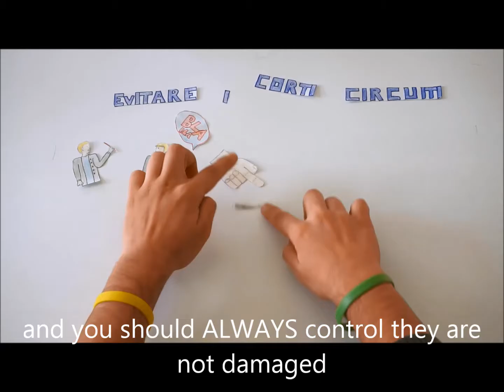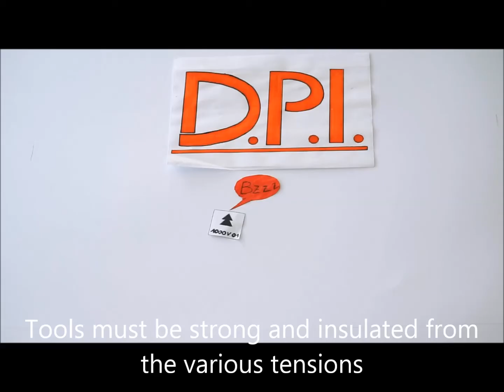Safety at work - electrical sector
Video made by Civiform's students in the context of the Erasmus + KA2 "DROP APP" project